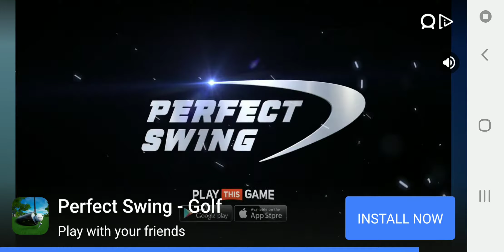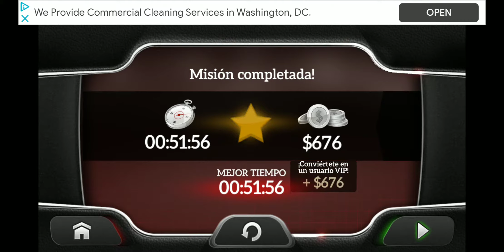Simulador for speed simulador parte 1